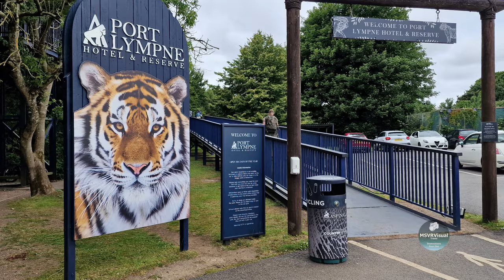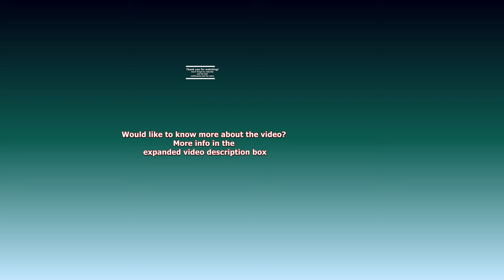Port Lympne Wildlife Reserve Walkthrough (Gorilla Habitats)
A hyperlapse walk through most of the Port Lympne Wildlife Reserve. Being greeted by the howler monkeys. An amazing sound that goes through your entire body. I am making my way to the group of Silverback gorilla Ambam, so you can see their semi outdoor space and their natural habitat. Don't forget to visit my Youtube channel SloggerVlogger for the animal/gorilla videos itself! This video is mostly the walk between gorilla groups and to show where the gorilla troops are living and their surroundings. On the way to Ambam, the beautiful gardens with some amazing views towards the sea from the steps and the forest walk. The green fenced semi enclosure is where Ambam, Mataki, Djimu annd Kush are living. They seem to prefer this area over the natural outdoors that is coming next. The bridge and the door to the outdoor area have been open all day and they could have gone there if they wanted to. Walking the length of their enclosure and then round to the left. That's their entire outdoor area. The second outdoor area of I believe the same size belongs to the blackbacks. The gorillas Nkoumou, Kiju, Jouki, Bou, and Kabale.
Then I had to flip the footage. As I did this in two separate walks to stich them together. Past the rhinos, can you see one or two :-)?
Then the Leopard Creek and the Hog Deer Creek accommodation. Then the lions, Meerkats and Pallas cat. Through the garden of the Babydoll's Wood-Fired Pizza restaurant. It looks very nice, but the reviews for the food online are less impressive. Then up to the new bear habitat, tapir and finally at the habit of Silverback Kouillou's troop.